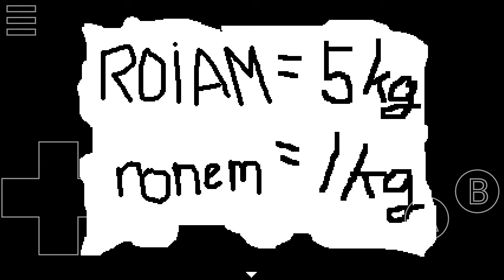Puzzle dos baris - Menina das Memórias/Kioku Shoujo #14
Depois de fugir do local, Nozomi pega um papel com uma dica para resolver o enigma dos baris para obter a senha...